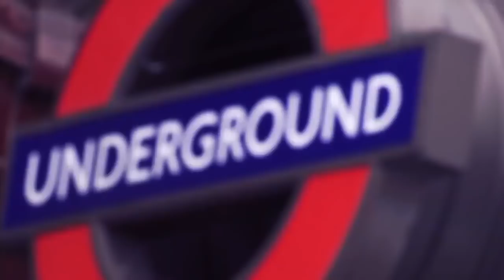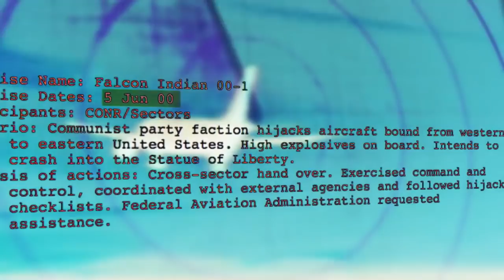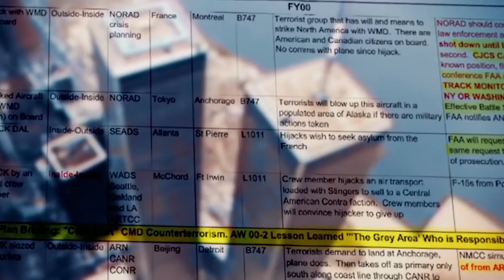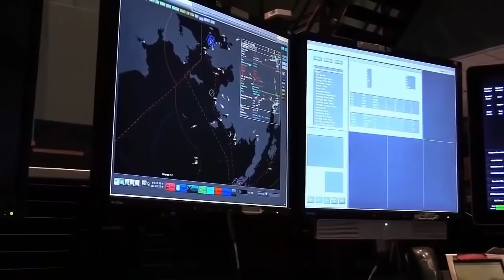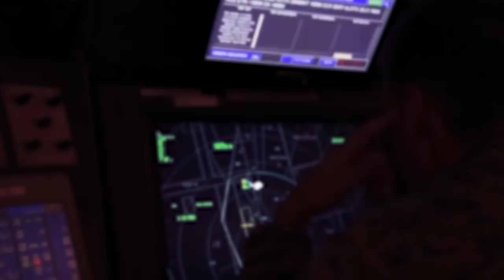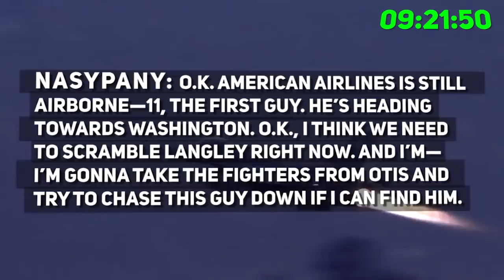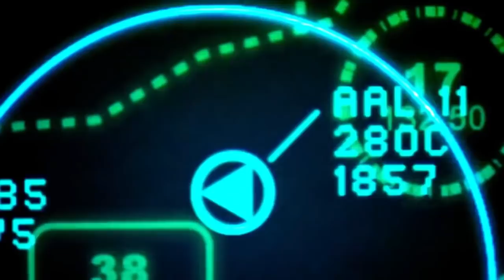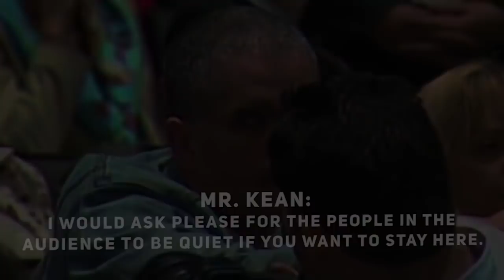This is the story that you didn't watch unfold on your TV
When we remember the events, we are often invited to reflect on how the attack came out of the clear, blue sky. Until the began to unfold in real time on everyone’s television screen, it was just another beautiful, blue sky day, a perfect day for aviation.

Little did we know at the time, was not a normal day of blue sky aviation. On the contrary, it was one of the busiest days in the history of American aviation, a dense forest of live fly exercises, drills, simulations, fake radar injects and utter confusion. And that was before the attacks even began. This is the story that you didn't watch unfold on your TV that fateful day.

Legal Information